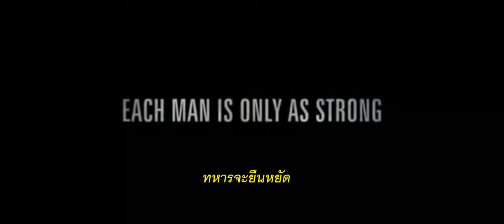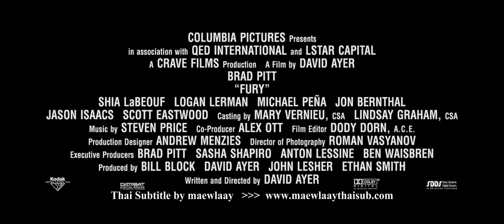ตัวอย่างหนัง Fury วันปฐพีเดือด